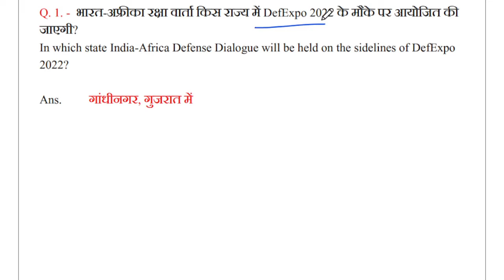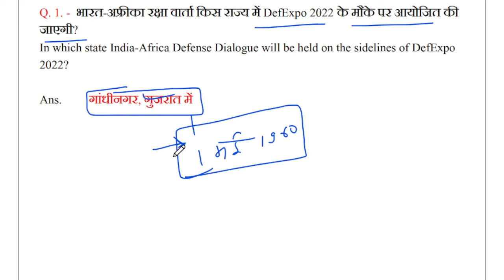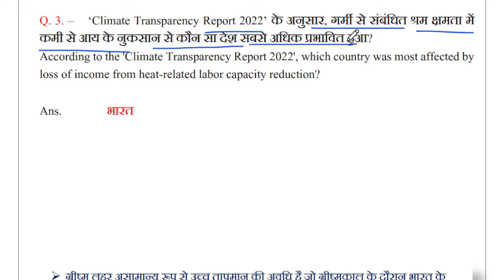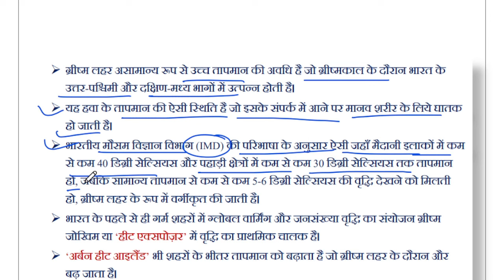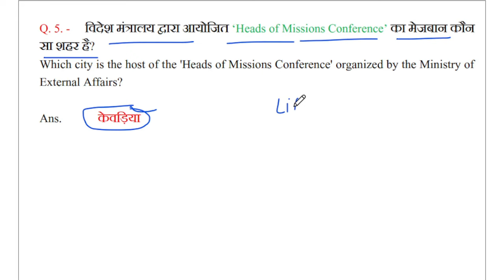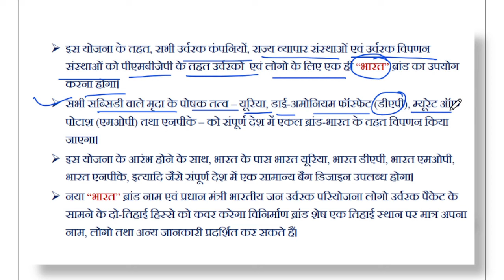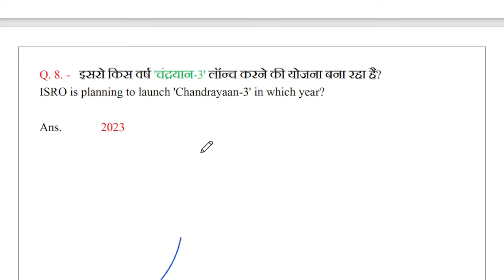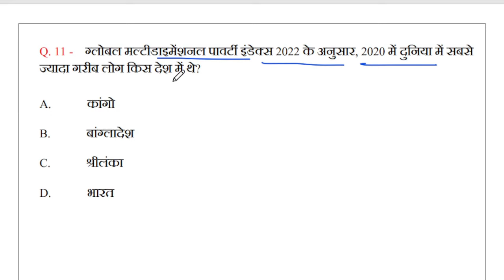22 October 2022 / Daily Current Affairs By NEW GOOD WAY / Current Affairs In Hindi / Daily Question